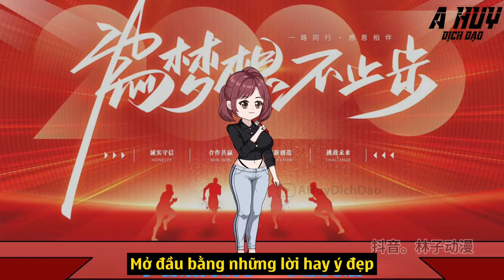Vua Sòng Bạc Tập 175 - 176 | A Huy Dịch Dạo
Tôi là Sở Lục, từ nhỏ đã được dì dượng nhận nuôi, một ngày hè năm tôi 6 tuổi, cha tôi đã quay lại, nhưng ông ấy không đi mà được người khác khiêng về, ông ấy đã mất hết tay chân nằm trên cáng, cũng chỉ kịp nói với tôi mấy câu hãy tránh xa cờ bạc, sau đó tôi bị dì dượng đuổi khỏi nhà, không còn nơi để đi, tôi theo Lục Gia học đánh bạc bịp, từ đó trên con đường trở thành vua sòng bạc.